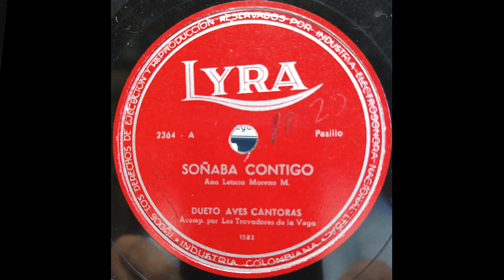LOCA PASION - LAS AVES CANTORAS - Zamba.